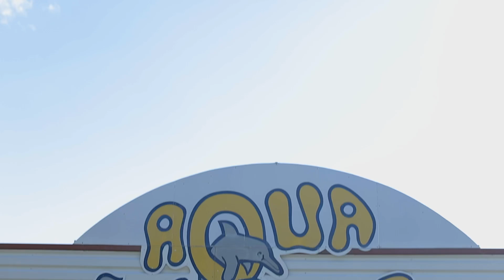En route vers le Japon vidéo de Œil Marin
Lieu : aqua.forme29 (Instagram) / Aqua Forme (Facebook)/ En route vers le Japon (Facebook via Aqua Forme)
Pâtisserie : atelier.cake.love
Photographe : kelly.sardier
Vidéaste et conducteur de drone : oeilmarin
Fleuriste : maisoncharlottefleuriste
Décoratrice : la.maison.de.dod
Illustratrice : dod_illustratrice
Tissu : couleursjapon
Facialiste : anma_facialiste
Organisatrice et coordinatrice : leblocnotesdecharlotte
Couple :
Gaëlla Bzh (Facebook)
Dorian
Figurante :
Lilou
Sécurité :
Vincent : Vincent_amet
nageursbigoudens
heloservices
armorluxofficiel
aqua.forme29
herbalife
lpediagnostics
world_aquatics
worldaquatics championships
fukuoka_officiel
eaux de_kietud_quimper
le fournil_du_rouillen
Safe_Water_Cube